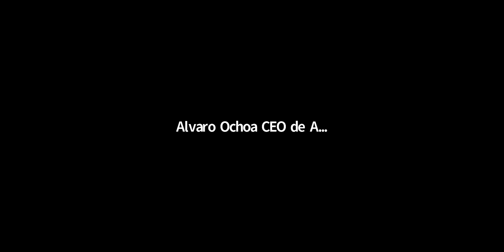¿Qué es ASR4YOU? con ÁLVARO OCHOA